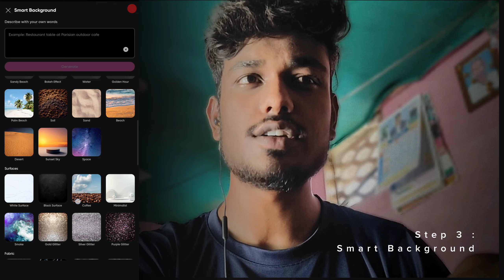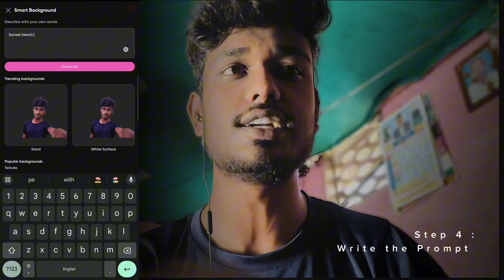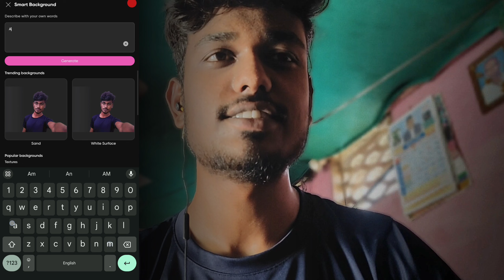AI Background Generation in PicsArt: Step-by-Step Tutorial | PicsArt AI photo editing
Welcome to our latest tutorial! In this video, we dive into the incredible world of AI background generation using PicsArt.

Whether you're a seasoned editor or a beginner looking to enhance your photos with stunning backgrounds, this step-by-step guide will show you how to harness the power of PicsArt's AI tools & PicsArt AI editing.

What You'll Learn:

• Introduction to PicsArt's AI background generation feature.

• How to select and apply AI-generated backgrounds to your photos.

• Tips for blending your subject seamlessly with the new background.

• Customizing and tweaking the AI backgrounds for a perfect fit.

Why Use AI Backgrounds?

AI background generation is a game-changer for photo editing.
It saves time, provides creative inspiration, and can elevate the look of your photos effortlessly.
With PicsArt's intuitive interface, even complex edits become simple and fun!

Resources and Links:

• Download PicsArt: Comment for the link !

Join the Community:

Share your AI background creations with us using PicsArtAI for a chance to be featured!

Happy editing!